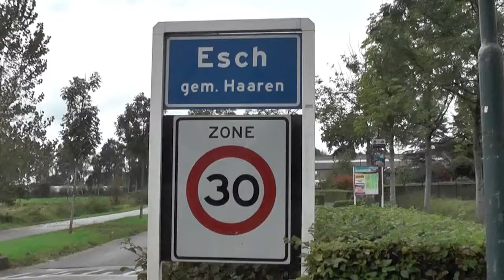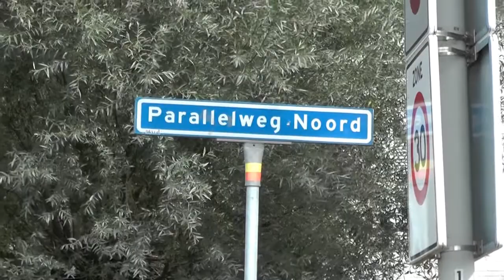DBC Nieuws 4 oktober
Het DBC nieuws is het nieuwsprogramma van Brabants Centrum en Omroep Dommelland. In deze uitzending is er aandacht voor:  De Obstacle Run, De opening van de Voedselbank in Boxtel, De appelproeverij, Boxtel Open viswedstrijd en de Trucktour 2017. Presentatie: Marieke van den Heuvel